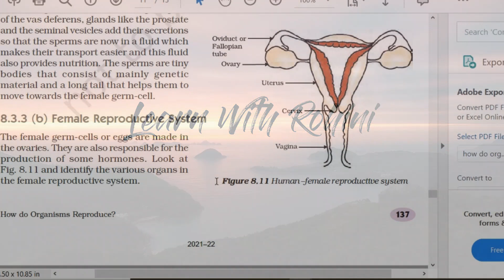How do Organisms Reproduce | Chapter 8 | Part 4 | NCERT | Biology | Tamil